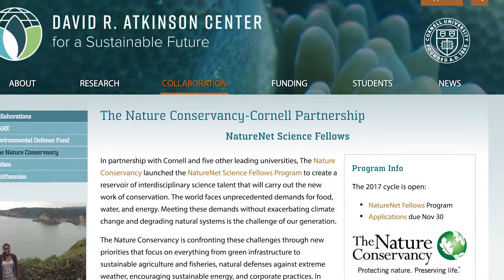Get to Know Atkinson: A Seagrass Story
Cornell researchers Drew Harvell and Joleah Lamb study the links among marine health, seagrass health, and human health.

Produced 2017 for the Atkinson Center for a Sustainable Future at Cornell University